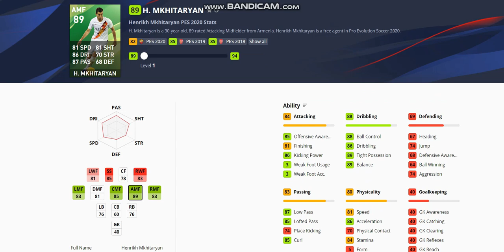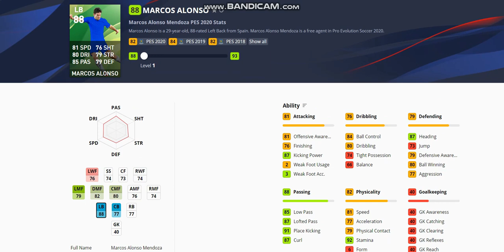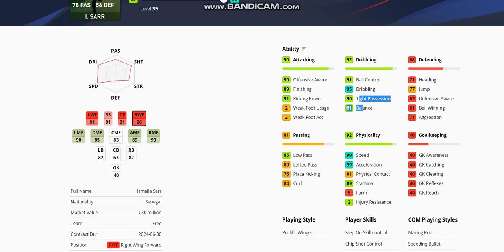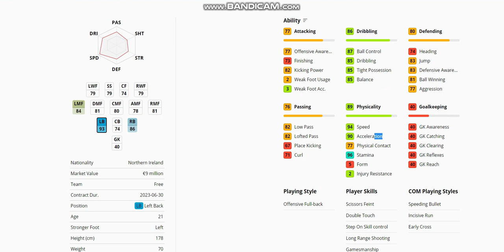น้องเป้ โครตโหด l รีวิวค่าพลังเลเวลตันฟีเจอร์ l POTW - Worldwide 5/03/2020 : PES2020